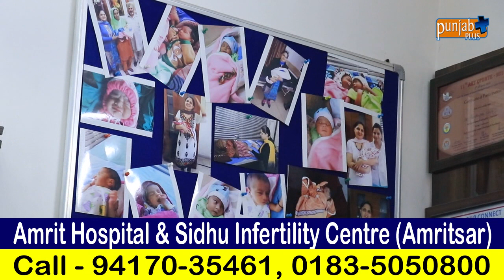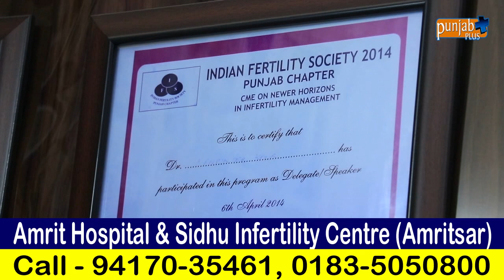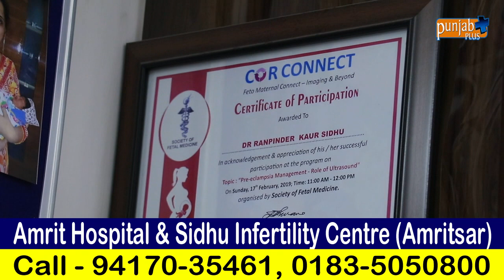Amrit Hospital & Sidhu Test Tube Baby Centre (Amritsar)